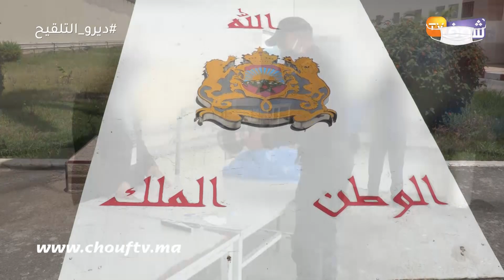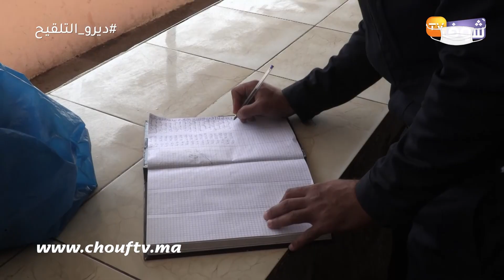حصري من قلب سجن عكاشة..استئناف زيارة السجناء بعد أشهر من الانتظار وهاكيفاش كيتم تفتيش "القفة"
رصدت شوف تيفي استئناف عملية زيارة السجناء بسجن عكاشة وعملية تفتيش "القفة".